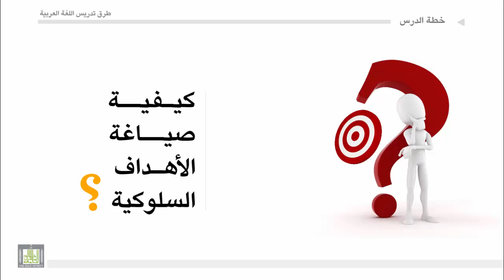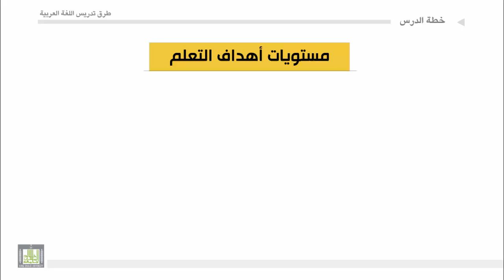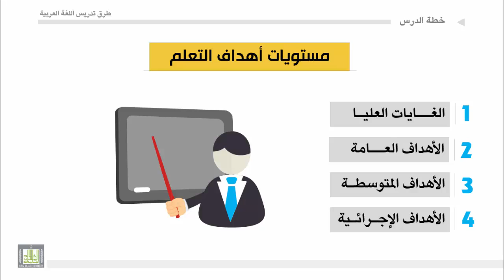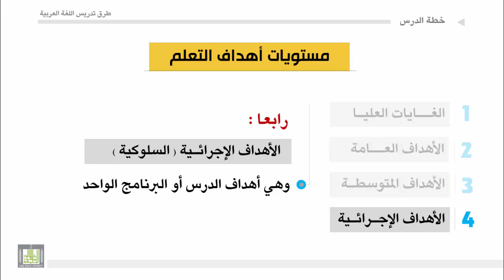طرق تدريس اللغة العربية - الوحدة 3 : مستويات أهداف التعلم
مستويات أهداف التعلم